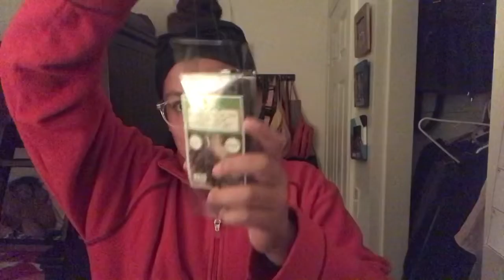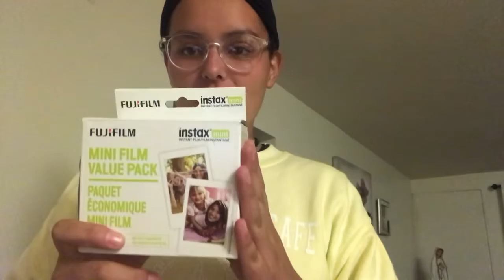PREPARING FOR UTAH VLOG!!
utah vlog day 1 coming next week ;)